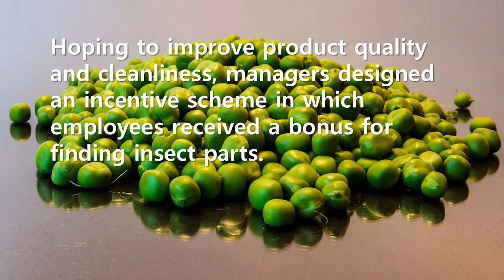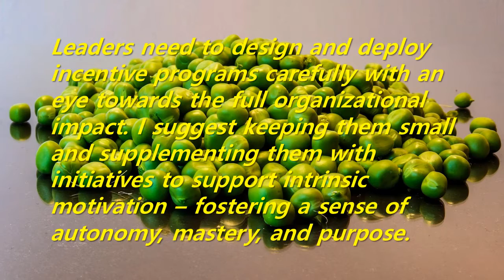Short Story: Employees who bring insects from home to earn the bonus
Financial incentives can trigger unintended and counter-productive behaviors. Furthermore, financial incentives can result in worse, rather than better, performance by diminishing intrinsic behavioral drivers like having pride in one’s work or enjoying challenges. Rewards often undermine a person’s intrinsic motivation to work on interesting or challenging tasks – especially when the rewards are announced in advance or delivered in a controlling manner.
Leaders need to design and deploy incentive programs carefully with an eye towards the full organizational impact. I suggest keeping them small and supplementing them with initiatives to support intrinsic motivation – fostering a sense of autonomy, mastery, and purpose.